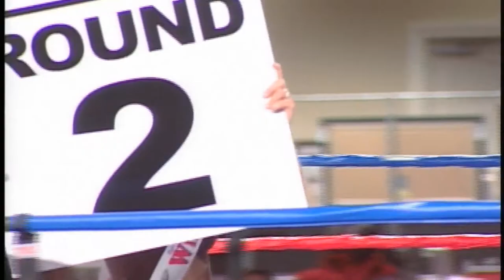2009 Fight - James Chittenden v Mark Smith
Mark Smith (red headgear and black trunks with gold trim) fights James Chittenden (blue headgear and black trunks with silver trim) at a boxing show at the A La Carte Pavilion in Tampa, Florida in an April, 2009 USA Boxing Masters Division Heavyweight fight. Guest of honor was Angelo Dundee, legendary trainer of Muhammad Ali.